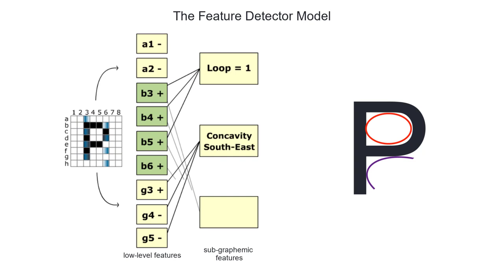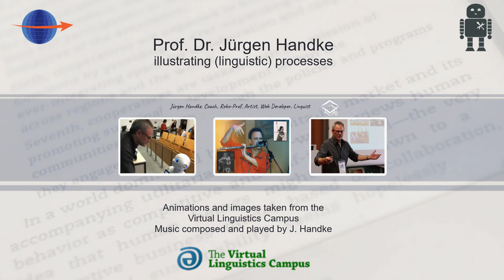PSY109 - The Feature Detector Model (OCR)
They exhibit central (psycho)linguistic models and illustrate their main procedures.